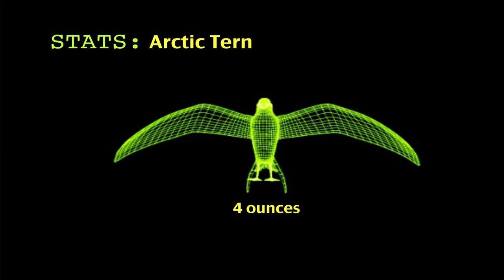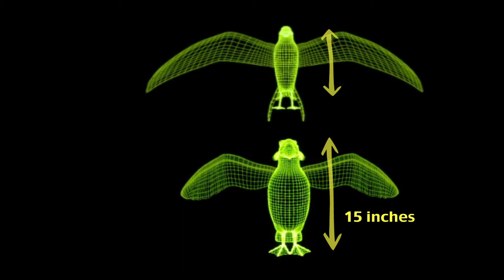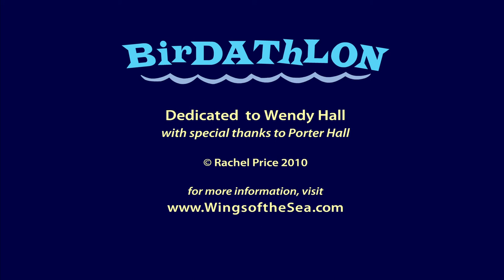Birdathlon!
Birdathlon!Who will win a race that involves both air and sea?

Find out when our intrepid Rhinoceros Auklet is pitted against an Arctic Tern in an Olympic-caliber spoof that demonstrates the unique physiology and biology of the Alcid species.